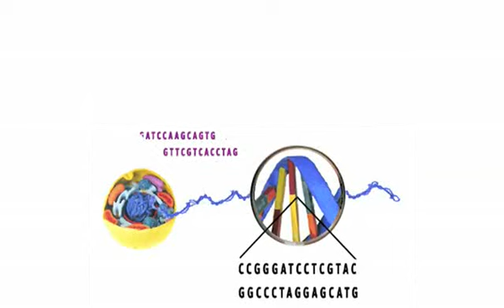GeneABC Ingegneria genetica Topi transgenici